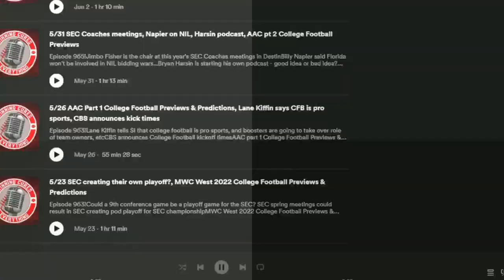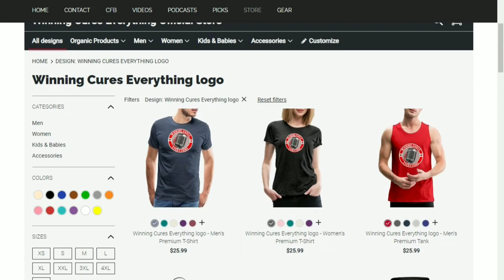College Football Week 12 Preview! 2022 Questions, most exciting games, double digit dogs, etc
I preview 2022 College Football Week 12 by answering these questions:

0:00 - Intro
2:46 - which games will get the highest viewership / ratings?
4:33 - most exciting games / closest score?
6:52 - which teams have the most to gain or lose?
17:10 - Who is the most likely double digit underdog outright winner?
2- G5 games of the week